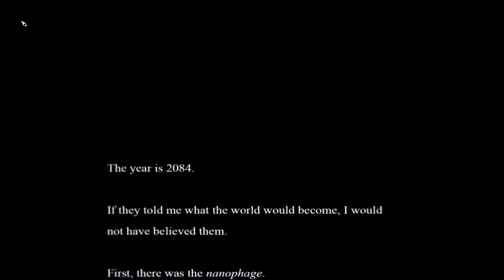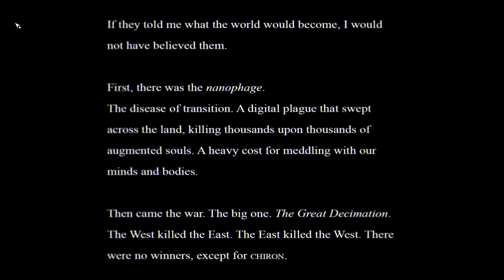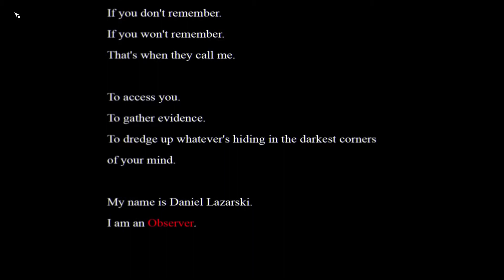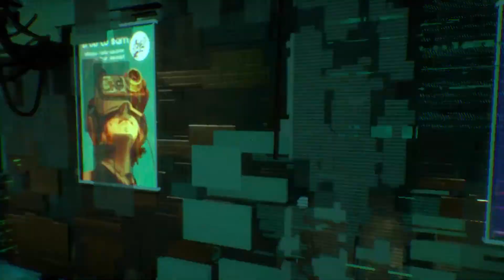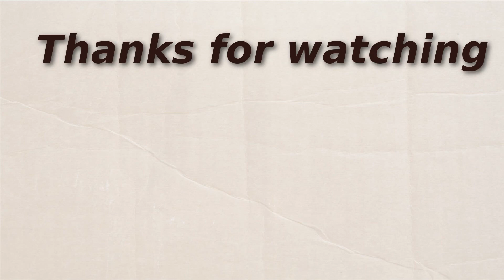Let's Play: Observer - Episode 01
This video is a let's play of Observer by Bloober Team and published Aspyr.